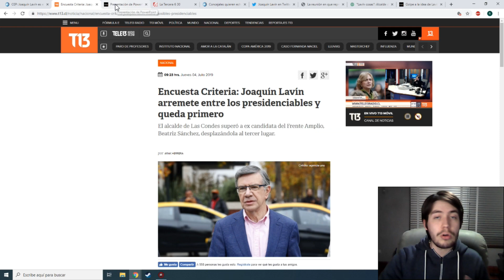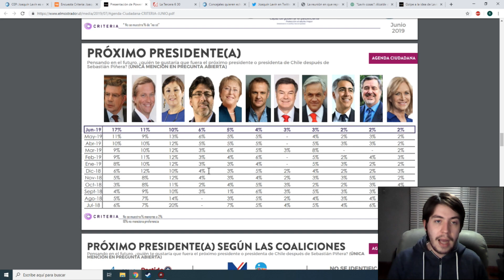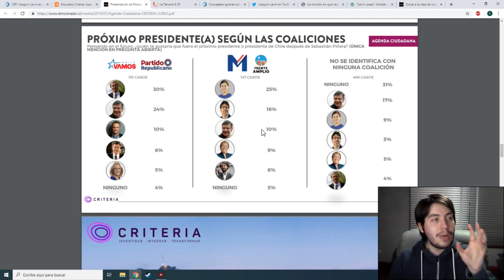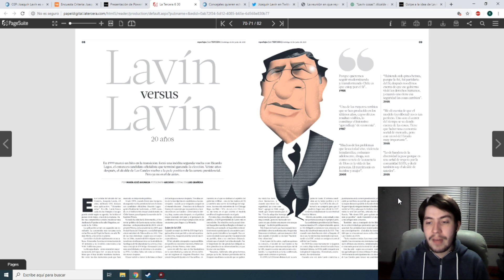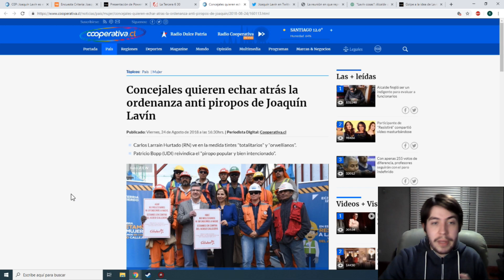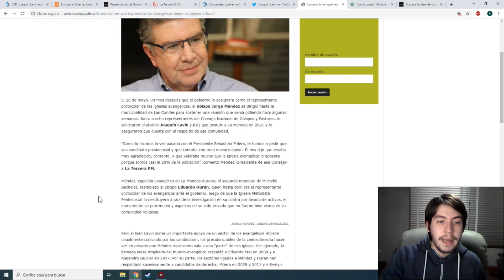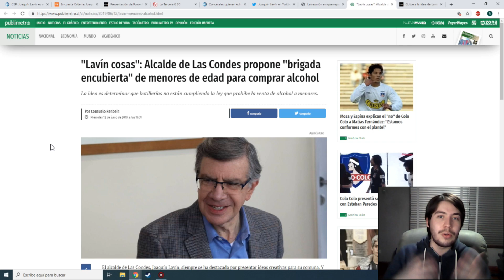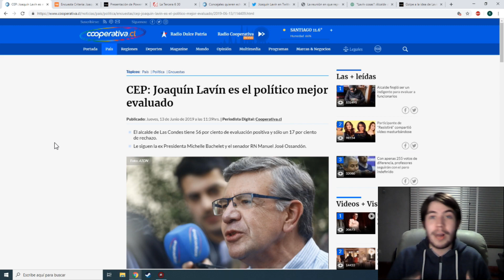¿Será Joaquín Lavín el siguiente presidente de Chile?